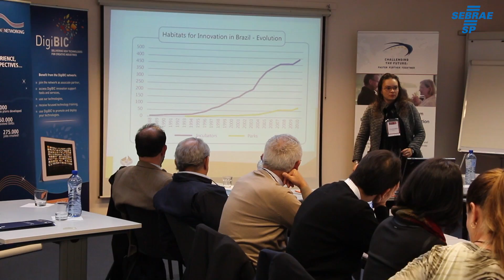Missão Internacional Anprotec - Práticas de incentivo ao empreendedor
Veja práticas que podem ser adaptadas no Brasil para apoio ao densevolvimento do empreendedorismo.